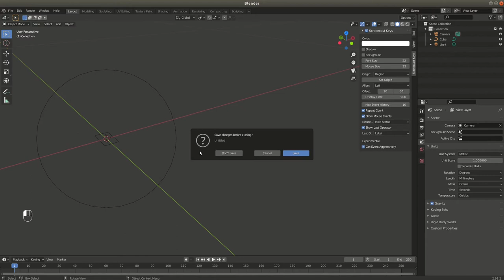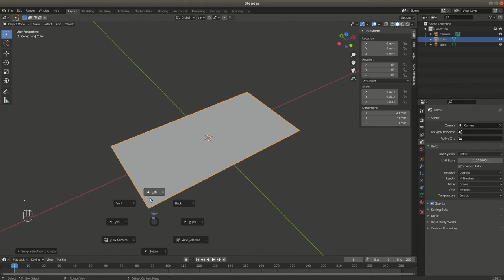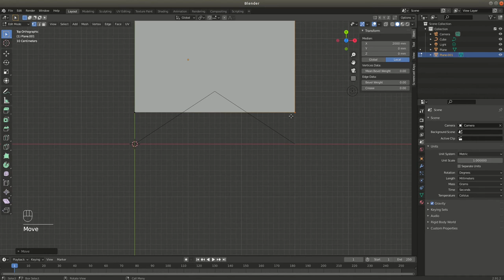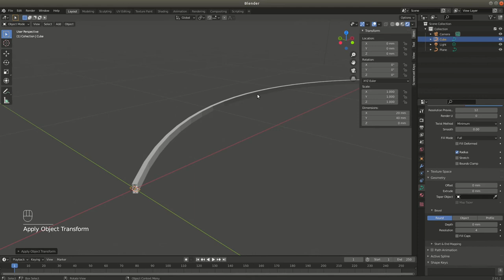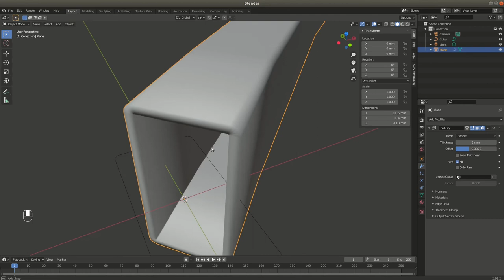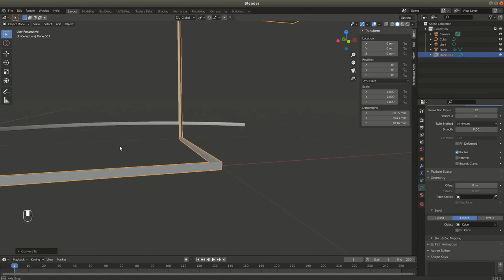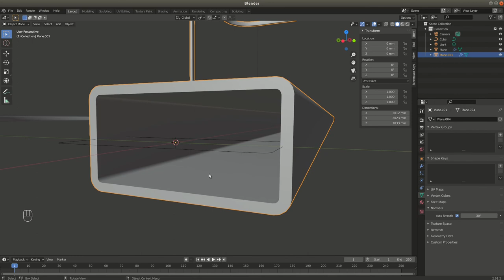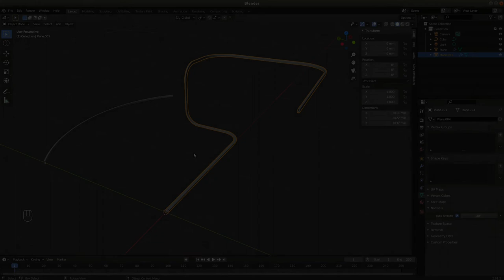ТРУБА в 3Д. Моделирование ТРУБЫ и ПРОФТРУБЫ в Блендере с нуля своими руками. Уроки 3D проектирования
Это видео - пошаговая инструкция по 3д проектированию труб любых форм и размеров в Blender 3D.

Узнаем:
* Как сделать рисунок среза профтрубы в 3Д;
* С чего начать 3Д проектирование профилированной трубы;
* Как бесплатно сделать 3д модель / проект профилированной трубы своими руками:
* Как выглядит готовая 3Д модель профтрубы.

СКАЗАТЬ СПАСИБО и ПОМОЧЬ развитию канала:
2) Поставь 👍 или 👎 под  видео
3) Оставь комментарий под видео
4) Поделись видео с друзьями
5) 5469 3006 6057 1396 (Сбер)
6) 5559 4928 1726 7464 (Альфа)

Привет! Меня зовут Владимир Остроготский. Я работаю в сфере дизайна и строительства. Веду подсобное хозяйство. В своих видео я делюсь опытом, наблюдениями, мыслями и красотой.
Заходите в плейлисты! В них вы найдёте множество интересных информативных видео, разбитых по тематикам хозяйство стройка дизайн и другое, снятых и подготовленных как мной, так и в содружестве с другими авторами.

Добра!